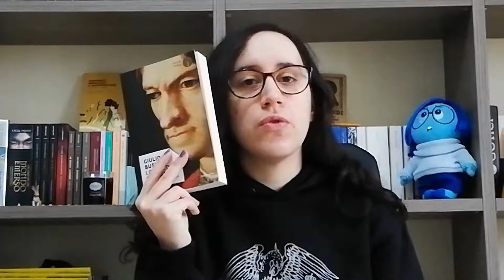SaggiaLaStoria - Lorenzo de' Medici. Vita da Magnifico